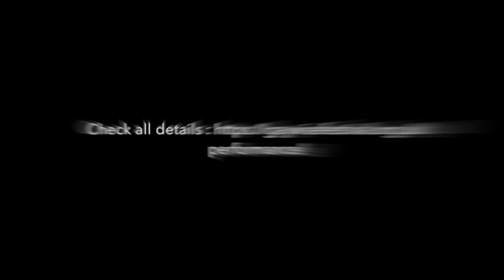GFEST 2017 Performances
GFEST - Gaywise FESTival ® 2017 Performances

London's "All Arts - All Welcome" festival GFEST 2017 invites you to the 10th anniversary music and cabaret performances event will take place at St Pancras (New) Parish Church in London on 25th November 2017.